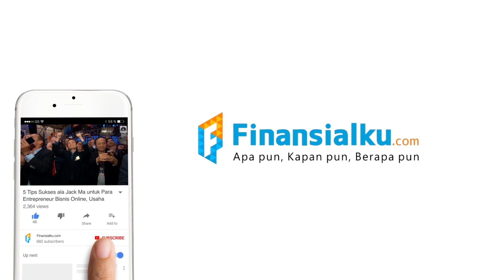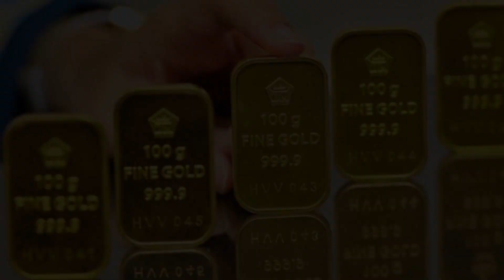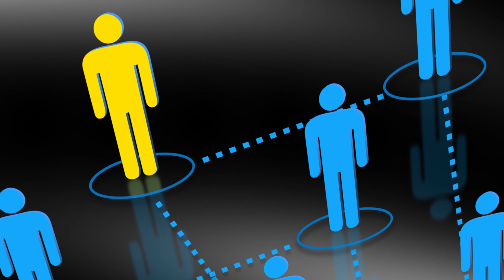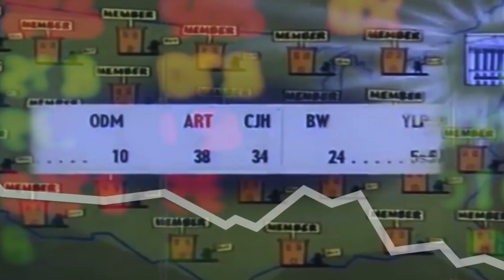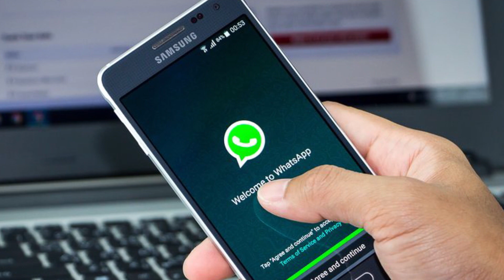RAHASIA UNTUNG BERINVESTASI DENGAN MODAL CUMA RP 1,5 JUTA! YAKIN GA PENASARAN?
Hai lagi sahabat finansialku
Kamu sebagai manusia pengen banget kan ya namanya untung apalagi untungnya cuma dengan modal 1,5 juta!!!

Kalian dah tau kan ya pentingnya dalam berinvestasi, akan sangat baik lho sahabat finansialku kalo kamu memulai langkah awal dengan berinvestasi.
Tim Finansialku berhasil MENGUNGKAP gimana caranya menginvestasikan uang dengan modal hanya RP 1,5 juta! oh iya sebenernya banyak sekali pilihan dan perlakuan resiko pun sedikit berbeda. Daripada banyak ngomong langsung aja ya guys

INi RAHASIA BERHASIL DALAM BERINVESTASI DENGAN CUMA MODAL RP 1,5 JUTA!!

Baca juga artikel-artikel finansialku lebih lengkapnya Punya Uang Rp1,5 Juta, Sebaiknya Diinvestasikan Kemana?

Jangan Lupa Tonton Video kita lainnya !